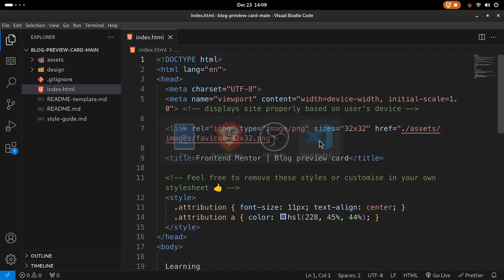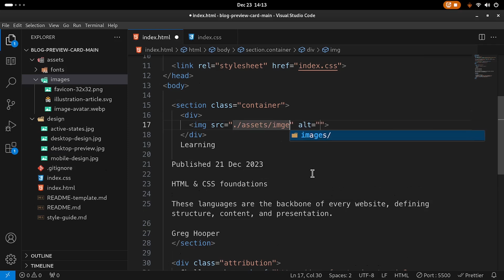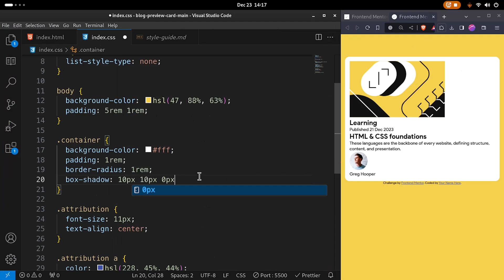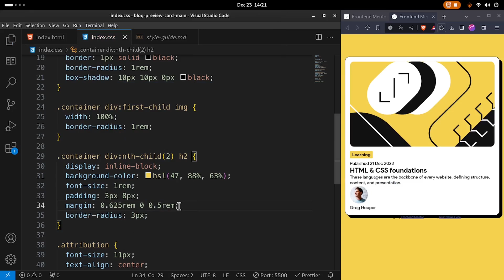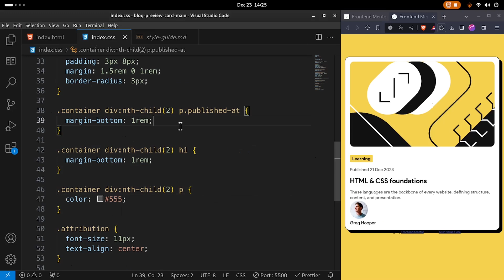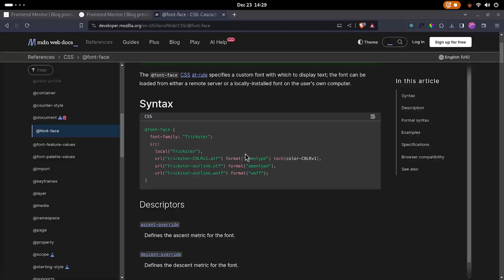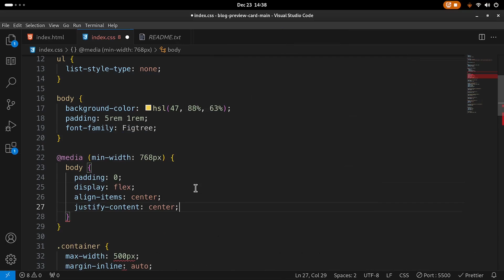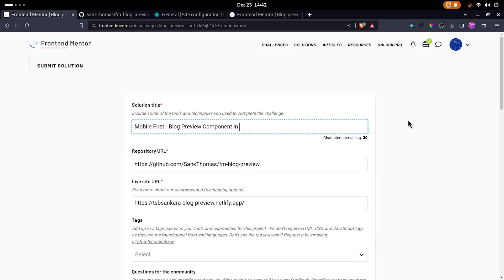Blog Preview Card Challenge from Frontend Mentor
Hello everyone,
In this video we are going to build the Blog Preview Card from Frontend Mentor in HTML and CSS.

My eBook, Fundamentals of ReactJs is available for $1: Go to purchase your copy today!

Timestamps:
00:00 - Intro
00:42 - File and folder structure
01:57 - Running our app
02:39 - Create index.css file
03:34 - Build out HTML
06:08 - Style our HTML
23:06 - Upload to Github
24:41 - Deploy to Netlify
25:25 - Submit solution